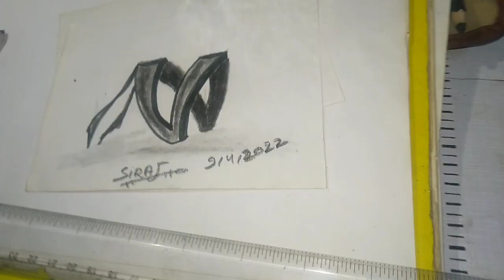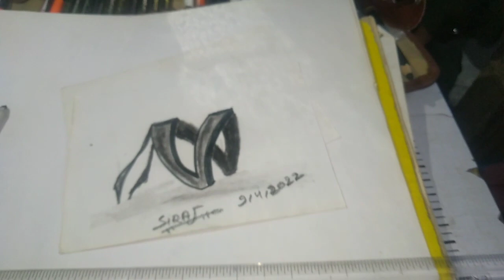How to draw letter v pencil drawing on art get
How to draw letter v
How to draw letter v pencil drawing
Pencil drawing letter v